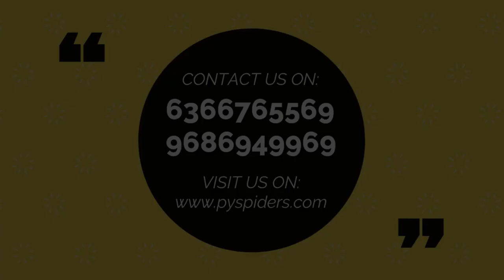Got placed in as "GET DESIGNER" | Pyspiders Basavanagudi | Congratulations POOJA S